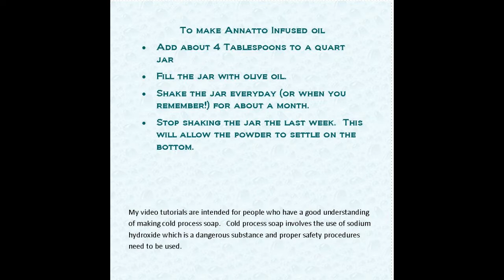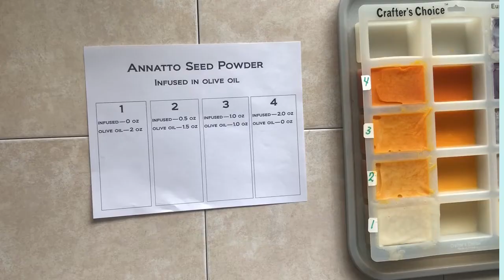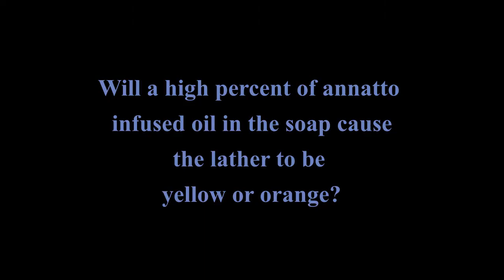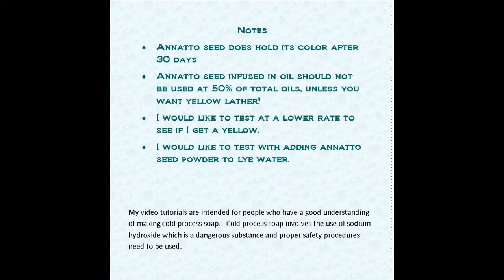Natural colorant testing with cold processed soap. Testing annatto seed.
Enjoy watching me test annatto seed in cold process soap.  I prefer to use natural colors in my soap making, but they have their challenges.  I will see if there is fading after 30 days and also test if the lather is yellow.

Added bonus:
I offer my YouTube friends a discount.

The recipe of this soap is at the end of the video.  Some of my soap's recipes are proprietary.  I do list all my ingredients.  I would love it if you made own recipe using a soap making calculator.  Please check out some of my other videos where I do include the recipe.